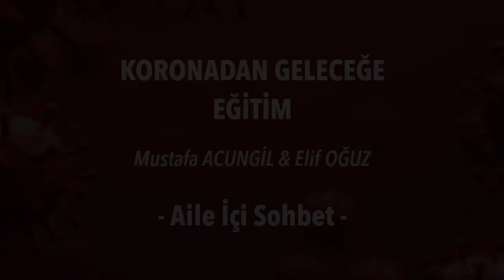Aile İçi Sohbet | Koronadan Geleceğe Eğitim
Koronadan Geleceğe Eğitim programımızda Mustafa Acungil ve Elif Oğuz, ‘’Aile İçi Sohbet’’ konusuyla bizlerle. Korona döneminde aile içi tartışmalar daha da artmış durumda. İletişimle ilgili sorunlarımızla yüzleşip, çözümler bulmayız. Bunların cevapları sizlerle. Herkese iyi seyirler.

Aile İçi Sohbet | Koronadan Geleceğe Eğitim videomuzu beğendiyseniz diğer videolarımıza göz atmayı unutmayın;

➡ Manevi Ayarlarımız | Cemalnur Sargut ve Sinan Canan | AçıkBeyin CANLI

 Daha fazla bilgi için: 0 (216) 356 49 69